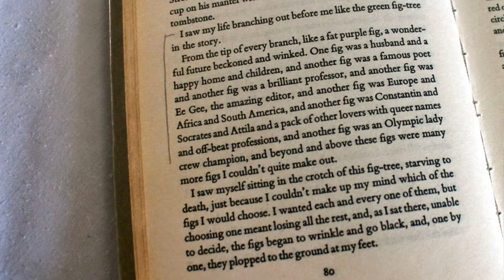Being Both an Architect and Mom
Let's talk about being a mom in architecture. I only brush the surface of the topic in today's episode, but I give my perspective of what it's like being a mom and an architect. Statistics show women tend to disappear in the architecture world around child bearing and child rearing ages and often don't return to the profession. Let's normalize being a mother in this industry and not feel ashamed for wanting to be both a mother and an architect!

If you enjoyed this episode, it's inspired you, or you've found value in it please let me know!

Sylvia Plath: The Bell Jar - amzn.to/38ljqcC